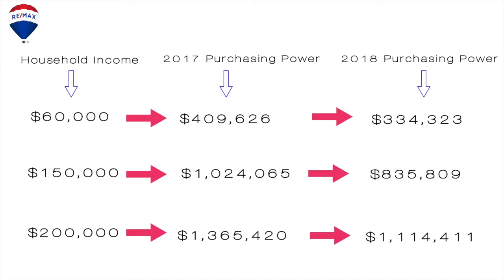INSIDE TIP! New Mortgage Guidelines- IMPORTANT FOR HOME BUYERS!!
The OFSI is changing guidelines for who must undergo the stress test. In 2016 a rule was put in place which forced anyone putting LESS than 20% down on a home to undergo the stress test- and potentially have to get an insured mortgage.
As of JANUARY 1st 2018, ALL home buyers- regardless of down payment- will have to undergo the stress test.
This change can DRASTICALLY change your purchasing power.
Let us help you navigate the market, and get into a home BEFORE this change happens.

This is not to solicit clients already under contract.